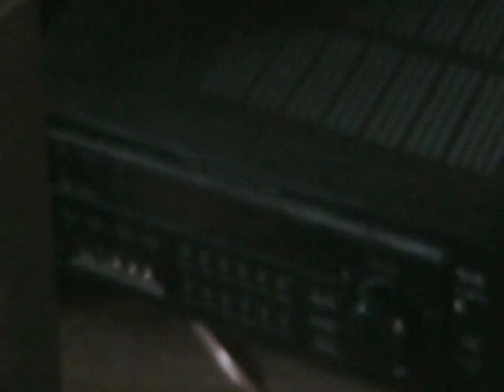BEAUTIFULBRIANS MANSION IN BROOKLYN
BB LIFESTYLE